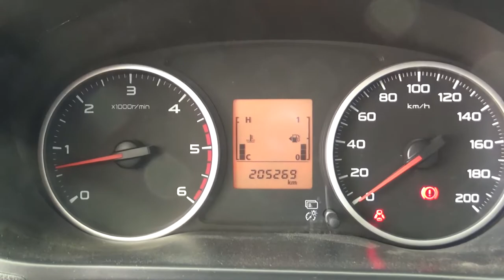Mitsubishi / L200 / 2016 - GH037512